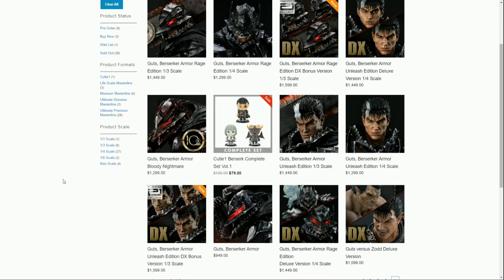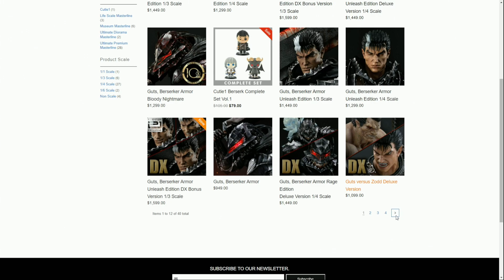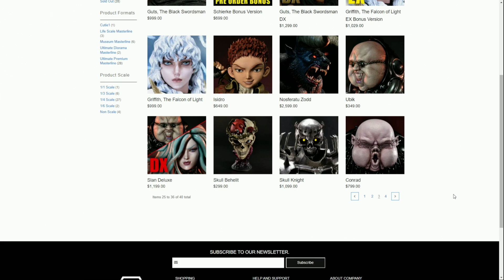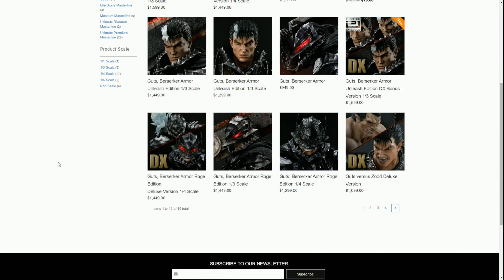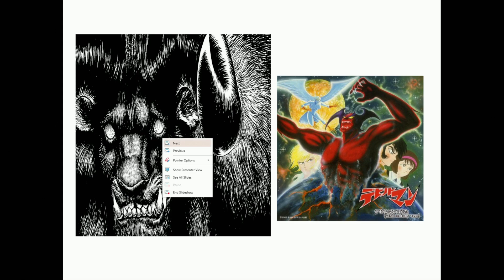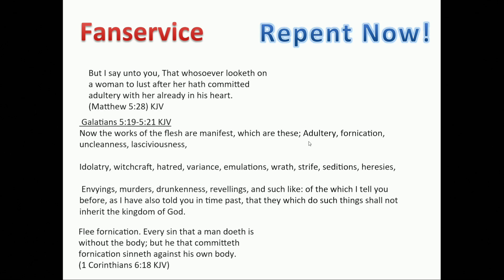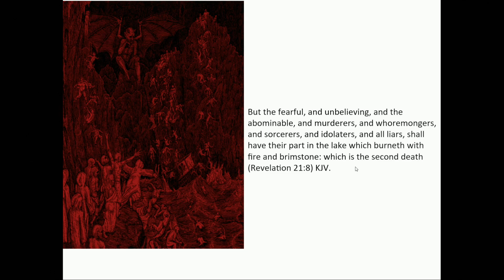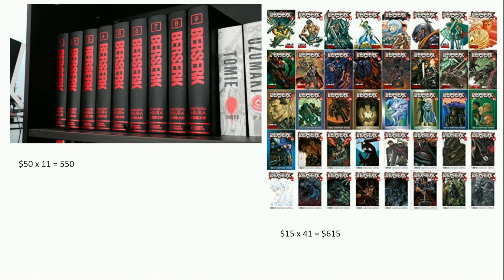BERSERK MANGA SUCKS AND GARBAGE KENTARO MIURA (三浦 建太郎 ) LEADS BERSERK FANBOYS TO HELL.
This piece of shit Manga Berserk will promote not only capital sins you see on chapters from every volumes, and lust, murder, adultery and fornification.
Berserk is a complete REVERSED King James Bible, and anyone who reads this manga is diagnosed with atheism.
Imagine wasting over $1000 on an overpriced statue that is nothing but a piece of rock and support your favorite berserk characters.